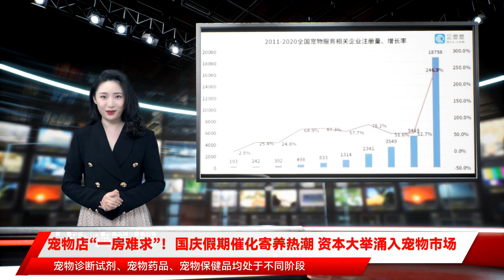宠物店“一房难求”！国庆假期催化寄养热潮 资本大举涌入宠物市场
$$$编者按：$$$消费是经济增长的重要引擎，是人民对美好生活需要的直接体现。2021年以来，消费市场总体呈现稳步恢复态势，但恢复不均衡、基础不稳固，7月下旬以来国内疫情多点散发，对消费市场又带来新的影响。$$$时值国庆假期，迎来“金九银十”的传统消费旺季，消费行业到底处于怎样的态势？为此，证券时报近日兵分多路，对关乎老百姓日常生活的主要行业，诸如白酒、汽车、楼市、医美、电子、服装、餐饮、旅游等多个领域进行草根调查，以期实探消费市场冷暖，以飨读者。$$$证券时报记者调查发现，国庆长假期间，宠物店服务收费在原价格基础上上浮15%至20%，且仍供不应求，有些热门的宠物店在9月份就已经提前售光了国庆假期的宠物房型，可谓是“一房难求”。$$$$$$深圳某小型宠物店门口$$$$$$某宠物店提供的服务项目报价$$$“小型犬剪毛200多，大型犬则需500，国庆寄养根据提供的不同服务收费。”在一个宠物店提供的收费清单上，记者看到，舒适标房标价每天108元，豪华大房每天128元，阳光套房每天158元，洗澡一次则从50元至160元不等。加上狗粮、遛狗等服务，以最低收费来算，国庆假期寄养一只狗7天至少需千元以上。$$$$$$“我国宠物行业受到居民可支配收入提升、人口老年化/少子化持续加剧、90/00后成为宠物消费主力。加上人们消费观念发生变化等因素的刺激，宠物行业正欣欣向荣。”盈科资本产业控股事业群副总裁刘洋向证券时报记者表示。$$$$$$$$$多数宠物店提供了一站式的服务，以记者探访的宠物店为例，店内以销售贵宾和泰迪为主要品种，也可以买到其他多种宠物，店内服务包括寄养、洗澡、遛狗、剪毛、简单的医疗检查、玩具粮食购买等。$$$养一只狗每月大概花费多少钱呢？“每个月的固定开销是狗粮，吃进口狗粮就贵一些，不同品家价格不一样，价格从几十到几百不等，价格便宜的很多下沉到三四线城市去占领市场，头部品牌在一线城市更受欢迎，这和养宠物人群的消费能力关系很大，洗澡和剪毛也是每个月的固定开支，如果碰到出差就送到店里寄养，也会多出一部分费用，有人穷养有人富养，就像养孩子一样。”有宠物主向记者介绍。$$$线下的到店服务受到宠物主们的青睐，线上买粮买玩具同样呈现出强劲的增长，抖音、小红书、京东、天猫等平台成为了宠物消费的集中地，据统计，2020年在天猫宠物有31个过亿品牌，14个过亿品牌旗舰店，2个过百万的会员俱乐部。今年9月初，天猫快速消费事业部总经理激云透露，宠物等4个品类从原有行业中拆分出来独立运营，成为天猫的一级行业。按照此前4月透露的规划，天猫预计在未来3年时间里，与品牌合作把宠物行业打造成第二个天猫美妆。$$$$$$“我们关注到宠物智能设备将是一个不错的布局赛道。宠物智能设备是宠物用品领域中用户关注度最高、增速最快的一个细分领域：2020年双十一期间，天猫宠物智能家居用品销量同比增长58倍；2021年“618”，天猫智能猫砂盆、猫咪饮水机、自动喂食机等宠物智能家居用品销量同比增长超过13倍，反映了消费者对宠物智能设备越来越青睐。”盈科资本产业控股事业群副总裁刘洋同样看好线上消费。$$$iiMedia Research(艾媒咨询)的数据显示，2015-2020年中国宠物市场规模呈持续增长态势，2020年市场规模为2953亿元，同比增长33.5%，随着社会发展使得养宠观念不断推广普及，市场的规模化发展使得宠物市场延伸服务不断完善，宠物市场发展前景较为乐观，预计到2023年，中国宠物行业市场规模将达到5928亿元。$$$$$$未来国内的宠物市场到底有多大呢？刘洋向记者介绍，从宠物行业整体来看，2019年国内城镇宠物犬数量5500万只，宠物猫数量4400万只，均同比增长8%以上，对应2019年我国宠物行业市场规模2000多亿元，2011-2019年复合年均增长率超过30%，预计2023年国内宠物行业市场规模将超过3000亿元。$$$$$$“宠物的寿命比人短，中大型犬到了8-9岁就属于老年期，很多会开始生病，这个时间周期很短，一个治疗周期或一场复杂的手术费用价格非常昂贵。很多年轻人或老人把宠物当作是精神伴侣在养，宠物在家庭里面的地位越来越重要，随着一线城市人们消费水平不断增高，投入宠物的成本也在增加，未来宠物医疗市场会更大。”广州某宠物医院负责人钟先生表示。$$$企查查数据显示，截至2021年8月，全国共注册宠物服务相关企业5.45万家，其中状态为在业、存续的有4.93万家。江苏、广东、山东三个省份的相关企业数量位居前三，广州、上海、成都则位列城市的前三。$$$$$$从过去十年的注册量来看，行业在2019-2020年迎来暴增，其中2020年达到1.88万家，同比增长246.9%。在2016年之前，每年的注册量均不足1000家。$$$$$$随着宠物消费市场不断释放，企业注册量不断增加，背后的资本同样暗潮涌动。记者调查发现，在资本大量涌入宠物市场的同时，行业内也涌现出一股吞并潮，一些有资本优势的大企业吞并一些小的医院和诊所，试图打造出宠物界的医疗巨头。$$$$$$深圳一家新装修的宠物医院$$$“个人想开一家宠物医院非常难，门槛比较高，以广州为例，至少有3名职业兽医师，底薪加提成2万元-3万元不等，经营场所至少120平米以上，面积达不到只能是宠物诊所，还需要购买大型麻醉剂、DR、彩超机等各种仪器，动辄需要小几百万成本。”钟先生向记者介绍。$$$虽然这几年市场上新开的宠物医院和宠物诊所非常多，但是巨头正在利用资本和技术优势整合市场。2018年，高瓴资本与瑞鹏宠物医疗集团签署了战略投资协议，瑞鹏旗下约450家宠物医院和高瓴所投资的芭比堂、安安宠医、宠颐生等品牌旗下约700家宠物医院合并。2020年9月29日,新瑞鹏集团官宣数亿美元的最新一轮融资,其中投资方包括有腾讯、勃林格殷格翰、碧桂园创投、雪湖资本、OrbiMed、Aspex Management、清池资本(Lake Bleu Capital)等多家海内外一线机构融资。$$$$$$$$$“盈科资本重仓爱宠生物，是继人用狂犬疫苗康华生物外，以宠物医药为核心产品的企业平台。爱宠生物致力于打造为全国最大的宠物生物医药集团，公司已在宠物疫苗、宠物药品、宠物诊断试剂、宠物保健品等领域进行布局。广西基地年产3000万头份狂犬病灭活疫苗产线已建设完成，犬二联、猫三联处于临床研究阶段，宠物诊断试剂、宠物药品、宠物保健品均处于不同阶段，宠物电商平台——“易宠”也在积极布局，其他宠物公司正在接触洽谈中。”盈科资本产业控股事业群副总裁刘洋表示。$$$企查查宠物项目中融资金额排名显示，截至2021年9月，波奇宠物融资13.04亿元居首，其次是依依股份的10.26亿元。截至2021年9月，细分赛道的融资金额显示，宠物食品/用品融资金额达到88.86亿元，宠物服务（美容、寄养、娱乐、社交、监控等）达到71.93亿元，而宠物医疗融资金额为47.48亿元。$$$资本大举进入宠物市场对中小宠物医院和宠物店造成了一定程度冲击，钟先生无奈地表示，“我们开一段时间没赚到什么钱，要运营也能坚持住，但是大家都知道资本正在涌入这个行业，大医院不断在更新更昂贵的设备，招聘更好的医生，提高医疗技术门槛，我们的客户会慢慢流失。正好新瑞鹏对我们提出收购邀约，几个股东一合计就卖了。”$$$刘洋认为，宠物行业近几年受到资本市场的追捧，投融资事件和交易金额快速提升，反映了资本市场对宠物行业的看好，宠物行业特别是宠物医药领域存在巨大的投资机会，资本的加注将有助于优质企业脱颖而出并快速成长起来。$$$